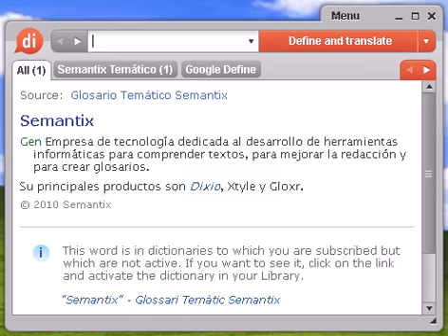Definición de pitarra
pitarra, diccionario, define, definir, significado, español, castellano, Dixio